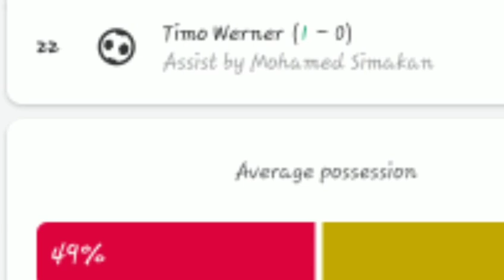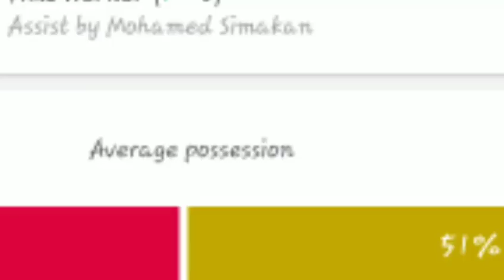Timo Werner Goal vs Dortmund,Rb Leipzig vs Dortmund(1-0)All Goals,Result and Highlights